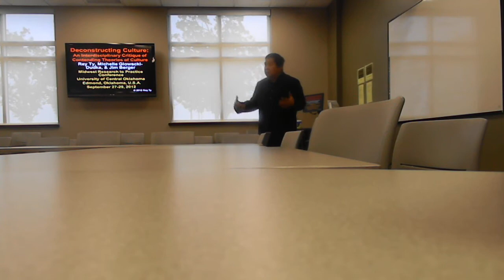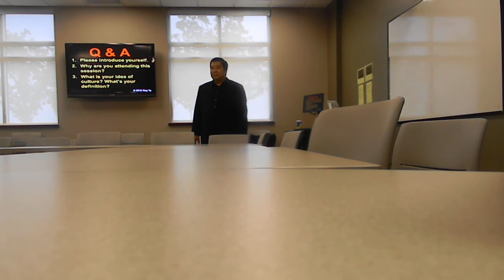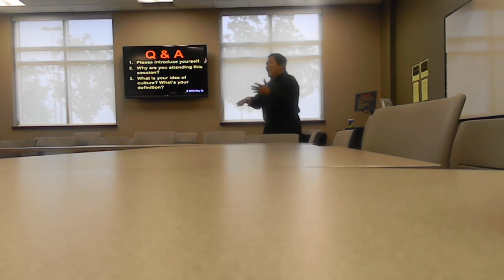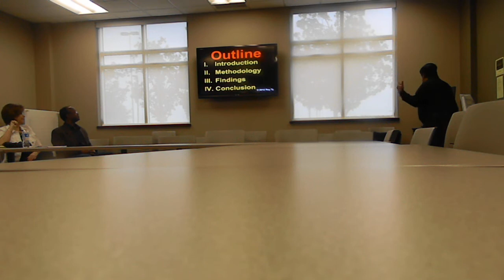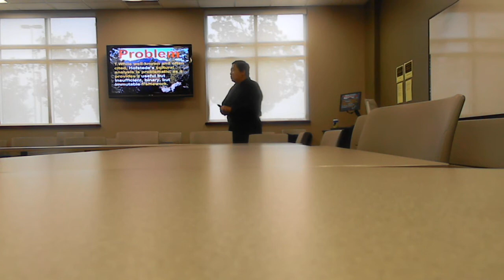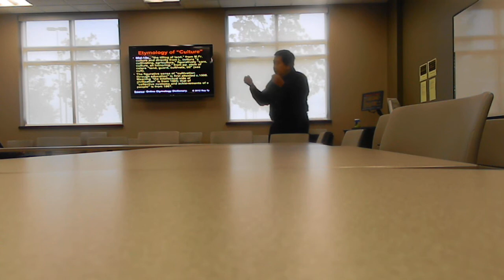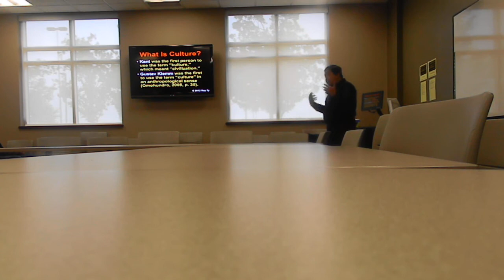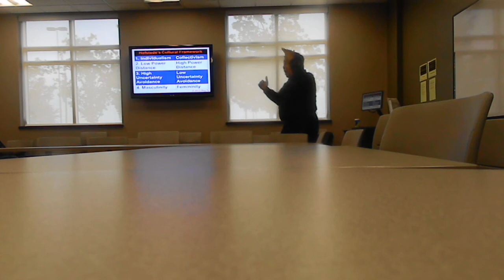DSCN8616 Deconstructing Culture: An Interdisciplinary Critique of Contending Theories of Culture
Rey Ty Deconstructing Culture: An Interdisciplinary Critique of Contending Theories of Culture Foucault, Midwest Research to Practice Conference MWR2P Central Oklahoma University, Center for Transformative Learning, September 29, 2012 Saturday, Edmond, Oklahoma. LECTURE